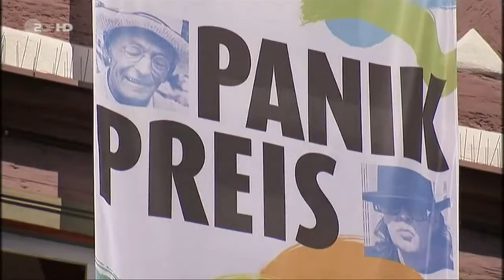Zweierpasch & Udo Lindenberg / ZDF 'Heute Journal' (Panikpreis 2014)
Panikpreis 2014 der Udo Lindenberg Stiftung
Hermann Hesse Festival, 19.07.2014, in Calw

Mit dabei: Udo Lindenberg, Michel van Dyke, Zweierpasch / Double Deux, Kapelle Herrenweide, Deine Cousine, Miller, Ibrahim Lessing, Lennart A. Salomon

Beitrag im Heute Journal auf ZDF mit Klaus Kleber vom 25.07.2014